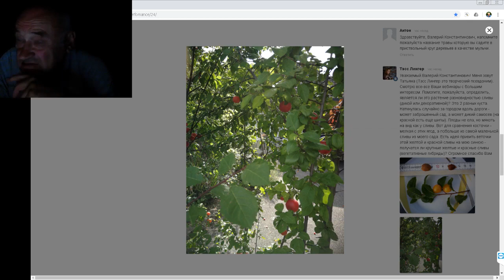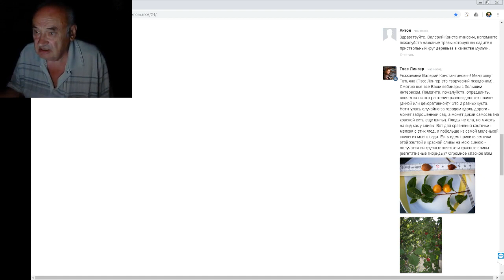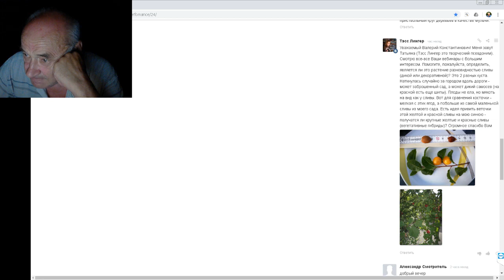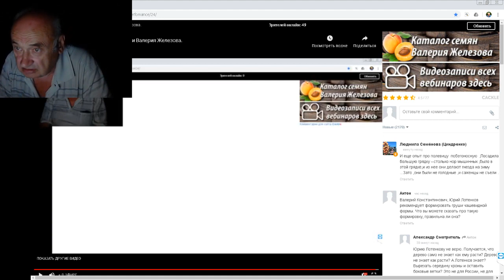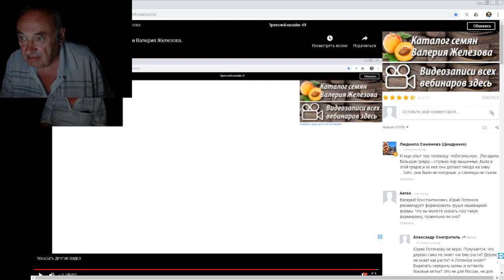Полевица побегоносная, Дёрн, Мыши